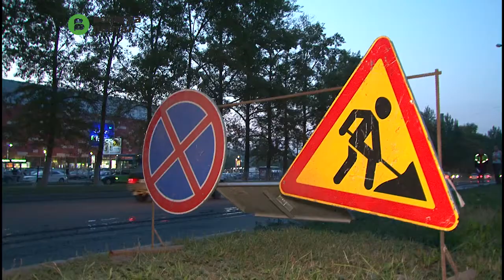75 % от запланированного объема ремонта дорог выполнено в Вологде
Всего в этом сезоне отремонтируют 400 тысяч квадратных метров дорожного покрытия. Дорожники уже привели в порядок проспект Победы, а также участки улиц Пригородной, Кирова, Благовещенской, Батюшкова, Пушкинской, Октябрьской, Конева, Герцена, Ленина и Мира, Ленинградской Окружного шоссе. Заменен асфальт на Ленинградском и Октябрьском мостах и на дороге в парк Мира. Сейчас идут работы на Пошехонском шоссе и улице Чернышевского.